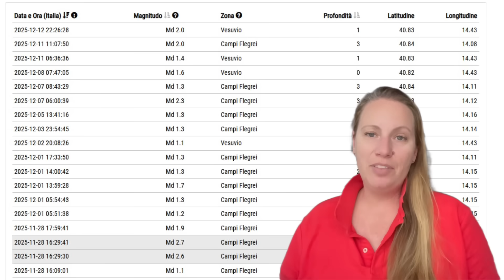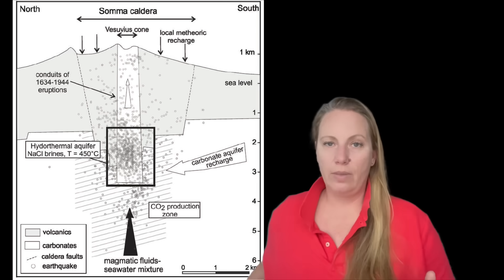PROBLEM ? Magnitude 2.0 Earthquake at Mount Vesuvius shook the northeast - Epicenter near Surface !!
Naples Italy: Mount Vesuvius was shaken by an earthquake of magnitude 2.0. The epicenter was located beneath the northeast flank of the Gran Cono, which rises from the graveyard of several predecessor volcanoes. So Campi Flegrei is escalating and NOW Vesuvius ! Do we need to worry about a volcanic Eruption in Italy ?